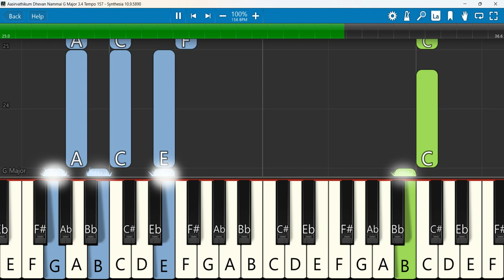Aasirvathikum Dhevan Nammai Keyboard Notes G Major 3/4 Tempo 157 | ஆசிர்வதிக்கும் தேவன் | Hema John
Aasirvathikum Dhevan ஆசிர்வதிக்கும் தேவன் உன்னை Hema John Song 15 with Lyrics
 Keyboard Notes